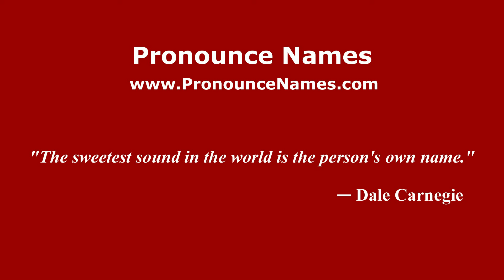How to pronounce Bowo (Indonesia/Indonesian) - PronounceNames.com